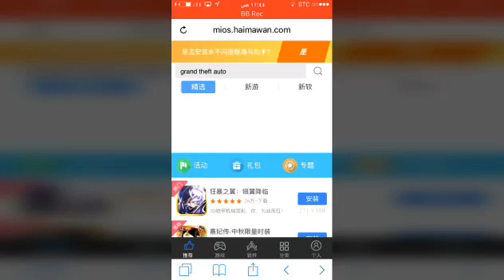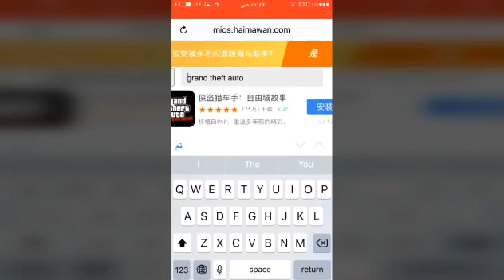موقع جديد لتحميل البرامج والالعاب للايفون لي اصداًر 10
لاهنت لاتنسى دعمك لي

بالايگ

والاشتراگ
رابط الموقع..

تواصل معي.